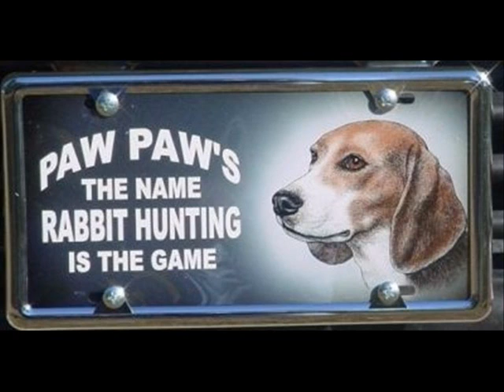Chance Packing With The Big Boys